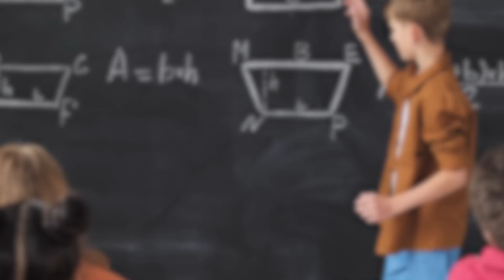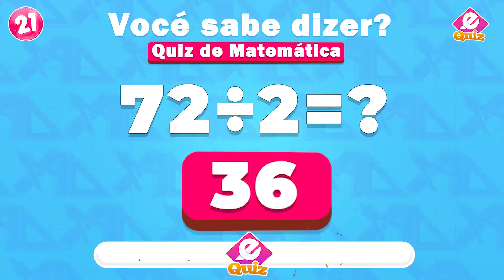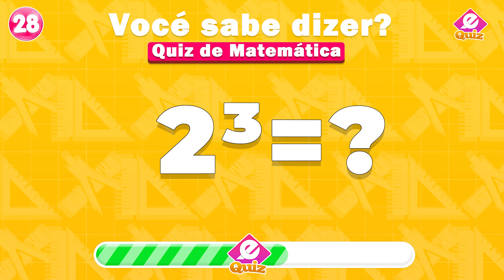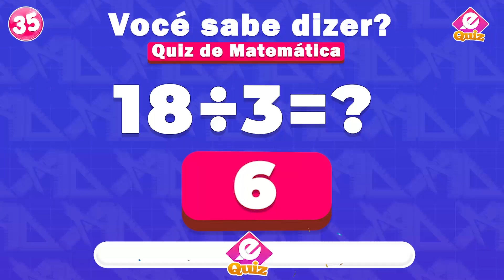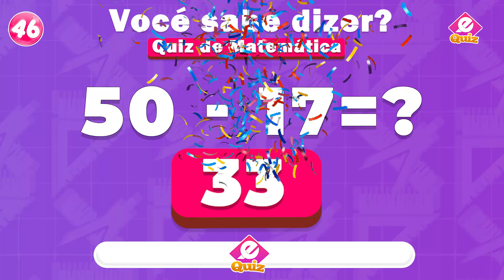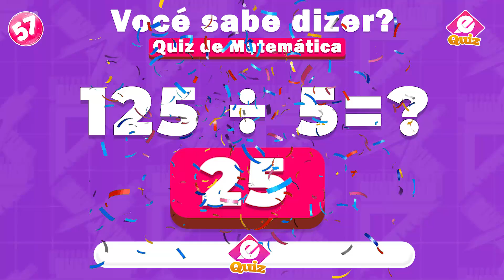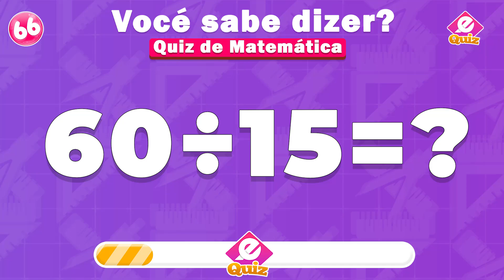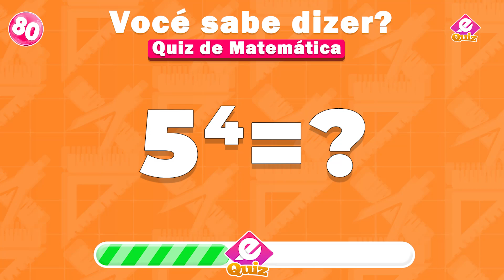📚 Você Consegue Resolver Esses Problemas do 5º Ano? 🧠🔢 Quiz de Matemática